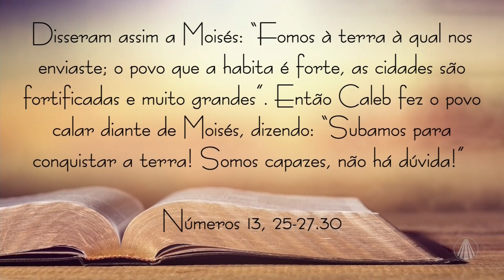Inspire-se em Caleb: seja otimista!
Encontramos na Bíblia inspiração e direcionamento, por isso hoje estudamos a passagem de Números 13,25-27.30. Em que percebemos como o otimismo de um homem agrada a Deus, reflita!

TV APARECIDA
É bom estar onde a Mãe está!